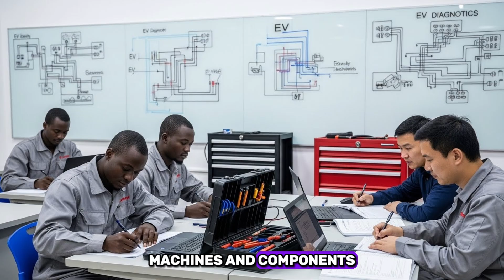How Traoré Shocked the West: Burkina Faso Builds Its First EV Cars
Burkina Faso launched its first locally assembled solar-powered EVs.

Young Burkinabé technicians trained in China learned full EV assembly.

China transferred real technology, helping build the Itawa factory.

Itawa cars were designed for African roads and low-cost use.

The Itawa Sahel became popular because it’s cheap to run and maintain.

Taxi drivers tested the EVs and became the strongest supporters.

Public pride grew as people saw local EV taxis on the streets.

The EV project fits into Traoré’s bigger plan for national development.

Solar power expansion is making EV charging cheap and reliable.

The EV industry created new jobs and hope for Burkinabé youth.

Burkina Faso plans to export Itawa EVs across West Africa.

Future goals include new models, battery production, and global markets.

🌍 Welcome to Ibrahim Traoré Africa 🇧🇫
Your trusted source for powerful insights on African leadership, unity, and transformation.

We focus on:
✅ Pan-Africanism & African Sovereignty
✅ The bold leadership of Ibrahim Traoré
✅ Revolutionary movements across the continent
✅ Breaking Western narratives & reclaiming Africa's voice
✅ Empowering African youth with real stories, real change

Join the community that's rising for a stronger, freer, and united Africa.